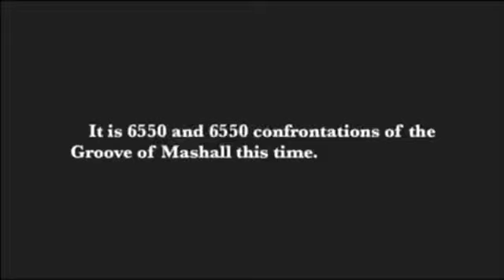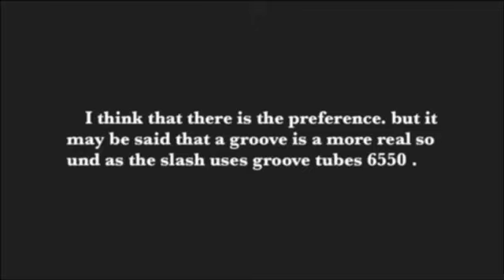A or B ? Which is 6550 tube sound ? ( Sound Demo )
A or B ? Which is 6550 tube sound ?